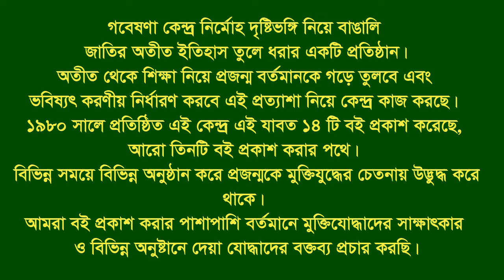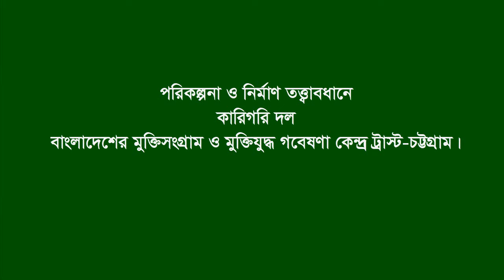Interview of Golam Mohammad Chowdhury Nazim * Sitakund, CTG, F Fighter, BLF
58, Chatteshwari Road, Chawkbazar, Chattogram, Bangladesh